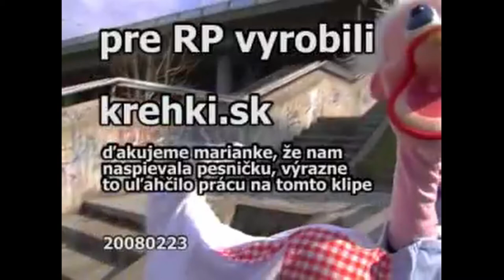El programa infantil más perturbador de la televisión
Este es el programa infantil mas perturbador para muchos de los televidentes, “Ratafak Plachta" realmente parece un personaje sacado de pesadillas, y es algo extraño que sea precisamente un personaje de la televisión infantil, a muchos niños de esa generación y las siguientes los perturbó a tal punto de llegar a tener pesadillas recurrentes con dicho personaje

CRÉDITOS:
NARRACIÓN E INFORMACIÓN: